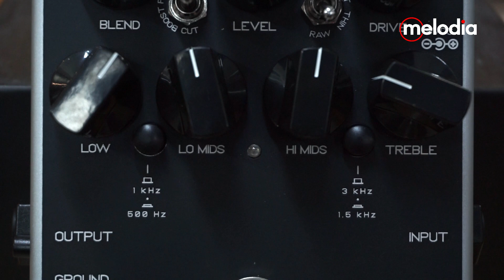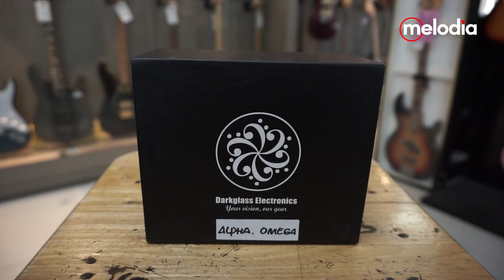NENDANG TERUS KALAU KAYA GINI ❗❗❗ | Darkglass B7K Ultra & Darkglass Alpha Omega